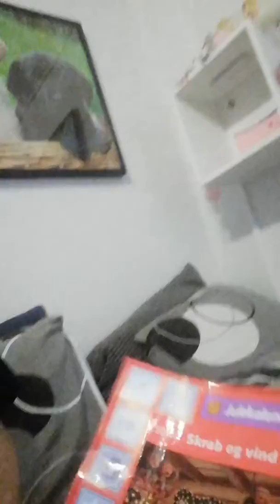3. december 2019